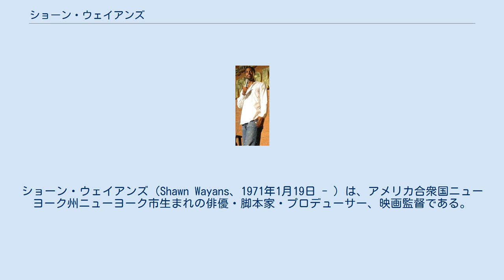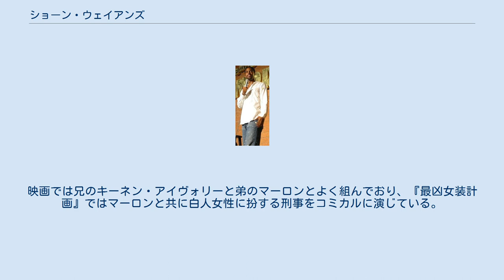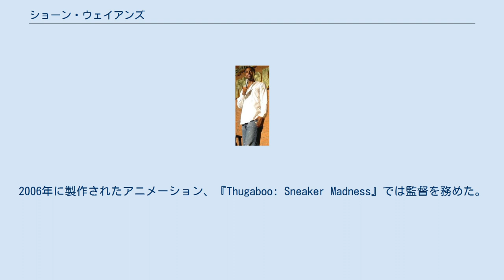ショーン・ウェイアンズ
ショーン・ウェイアンズ（Shawn Wayans、1971年1月19日 - ）は、アメリカ合衆国ニューヨーク州ニューヨーク市生まれの俳優・脚本家・プロデューサー、映画監督である。
兄弟の多くがコメディアン・俳優・脚本・製作などの立場でTV/映画産業に携わっており、ショーンの他にも長兄キーネン・アイヴォリーを筆頭にマーロン、ショーン、デーモン、キム、果ては彼らの子供達や親戚までもが活躍している事で知られ、総じて『ウェイアンズ兄弟』『ウェイアンズ一家』などとも呼ばれる。
 俳優として活躍するショーンは、1971年にニューヨーク市に10人兄弟の一人として生まれる。
映画監督のキーネン・アイヴォリー・ウェイアンズと俳優のデイモン・ウェイアンズ、マーロン・ウェイアンズは兄弟である。
マンハッタンの公営住宅で育ち、家族はエホバの証人に参加する敬虔なクリスチャンだった。
 1988年に兄であるキーネン・アイヴォリーが監督の『I'm Gonna Git You Sucka』で映画デビュー。
後にFOX系列で放送された『In Living Color』で弟のマーロンやジム・キャリーらと出演。
1995年から放映されたシットコム『The Wayans Bros.』で知名度を上げ、同ドラマでは出演のほか、脚本、プロデューサー、ディレクターとしても参加している。
2000年に公開されたパロディ映画では脚本も担当した『最終絶叫計画』が大成功。
日本でもヒットして、シリーズは4作まで作られている。
映画では兄のキーネン・アイヴォリーと弟のマーロンとよく組んでおり、『最凶女装計画』ではマーロンと共に白人女性に扮する刑事をコミカルに演じている。
2006年に製作されたアニメーション、『Thugaboo: Sneaker Madness』では監督を務めた。
 現在は3人の子供の父親である。